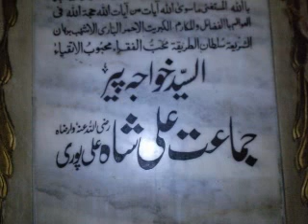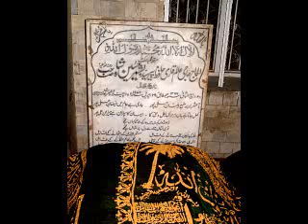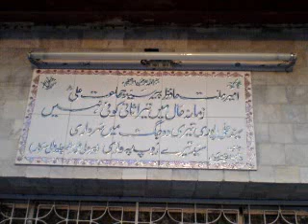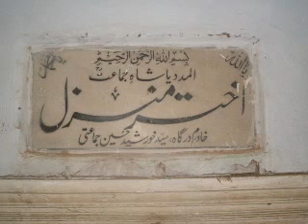Salam Peer syed jamaat ali shah شان شاہ جماعت پہ لاکھون سلام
Thes Salam is recited by Syed Aafaq Hussain Shah Jamati Alipuri."امیر ملت حافظ پیر سید جماعت علی شاہ رحمتہ اللہ علیہ" "شان شاہ جماعت پہ لاکھون سلام"